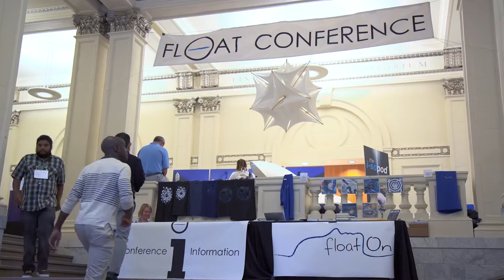Join us at the Float Conference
Join us for the 8th Annual, Float Conference!

Happening in Denver, CO in 2019!